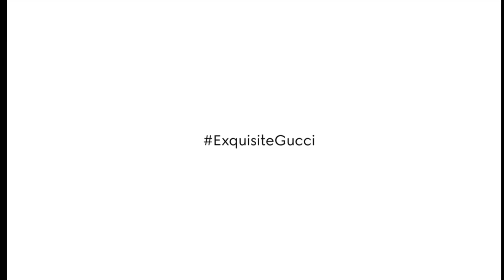Exquisite Gucci for 2022! Includes behind the scenes MustWatch ;)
Exquisite Gucci showcases not just eyewear but fashions as shown on the catwalk . Includes behind the scenes images and videos that I know you will love :)